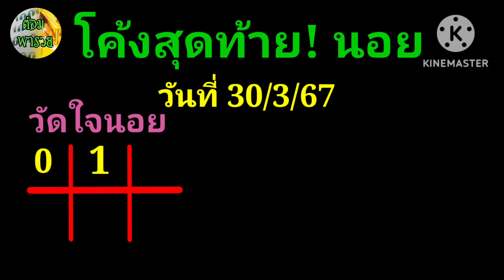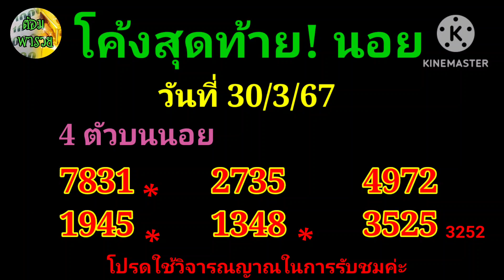โค้งสุดท้าย! หวยฮานอย วันที่ 30/3/67#ต้อมพารวย @ต้อมพารวยธูปไอ้ไข่ให้โชค